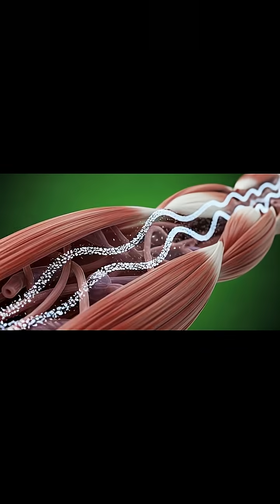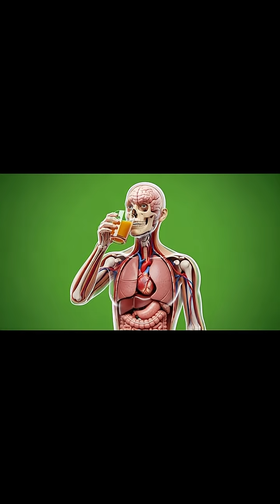What Really Happens to your body when you are not quit Tea | Amazing Body Changes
Let’s visualize: When we drink a warm cup of Tea, what effect does it have inside our body? First, the liquid gently makes its way to the stomach.

Passing through the stomach, its key compounds—like L-Theanine—are absorbed in the intestines. These immediately enter the bloodstream.

These energy particles and L-Theanine travel directly to the brain. You can observe: Neurons are calm, yet active! This is the primary benefit of tea: Focused and Relaxed energy!

Its Antioxidants circulate through the body, helping reduce fatigue. Our entire system, especially the heart and blood vessels, feels light and stable because of its influence.

However, if we drink it on an empty stomach or consume too much, it can irritate the stomach. See how the stomach lining is quickly becoming inflamed and red.

And if you drink sweet tea, the amount of sugar (glucose) in the blood can rise sharply. To optimize your brain and body, always keep the sugar content low in your tea.